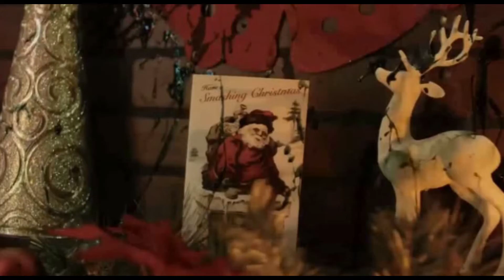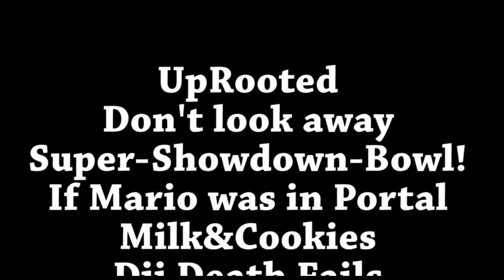Defeats of my favourite youtube villains part 8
villains quotes:

"Grrrrr!" -Balthazar
“….” -The Creature
"Fools! Do you not understand? To me, you are ANTS!" -The Oscar
“I’m not kidding now. I will kill you.” -GLaDOS
“ROARR!” -Walter
". " -Dji
"The answer is simple. She is isn't quite accurate as much in the asylum, whenever the prophecy can fulfill it, our destiny shall be done."-Stefan Loncar
"Each beginning will have an ending... but this will not be a happy ending." - Anzu/Black Entity
"I'm gonna molest you! " -Molester Moon
"I’ve been waiting." -Darkiplier
“Oh, you want to go, missy? Well, I'm happy to oblige!”- Sir Pentious